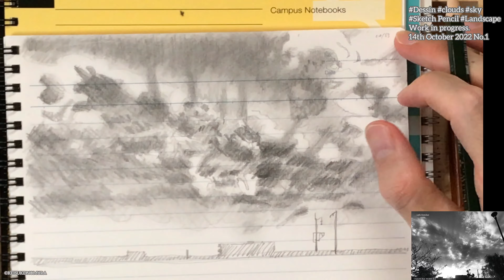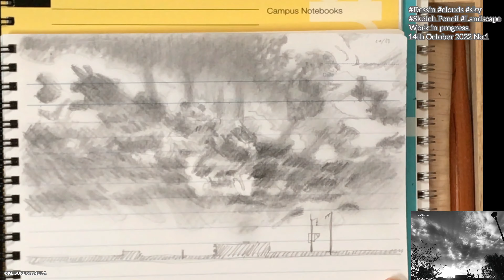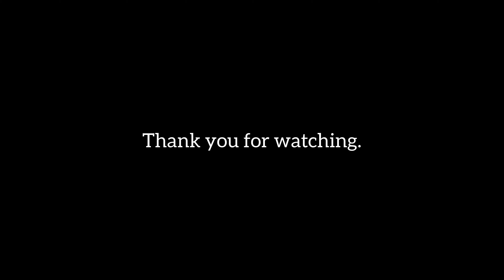Dessin clouds sky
Work in progress.14th October 2022
No.1

雲を濃淡表現で描く様子の動画です。

1/1 本編

昨日よりも今日、そして今日よりも明日、というふうに人物の顔の描写をより良く描くことができるように、日々工夫や研究を重ねていく中で、その過程や、発見したことや気付きなどを共有していくものです。

のブログ記事の関連動画です。
こちらにもその過程や、発見したことや気付きなどをまとめていますので、ご興味のある方はご覧になってみてください。

※再生中撮影機材取り付けの関係で画面が揺れます。どうぞご了承ください。

⭐私の応援方法はこちら。いつもありがとうございます😊

©︎KEISUKE NOMURA